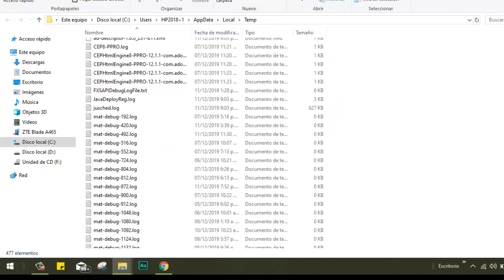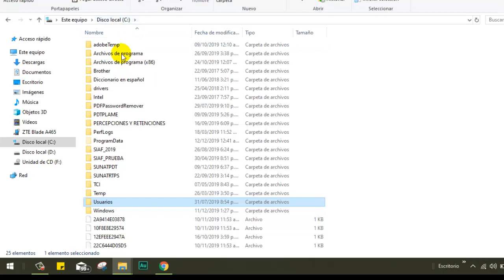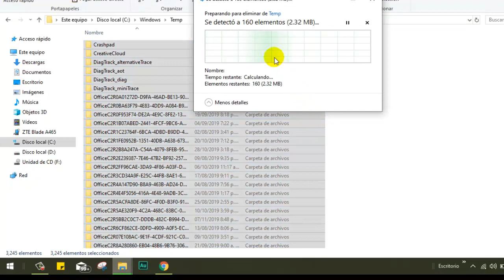Mi Laptop esta lenta SOLUCIÓN efectiva 2024 - Recomendado